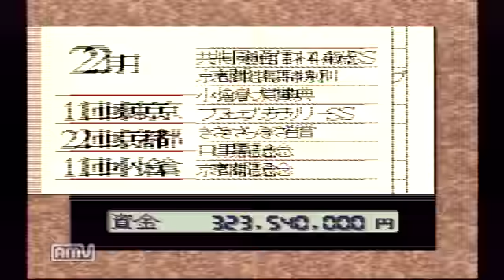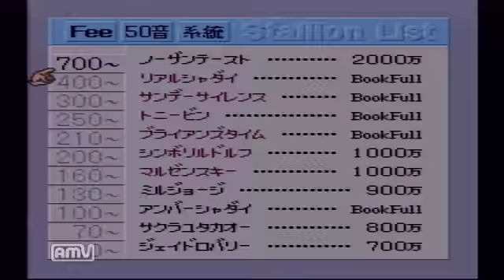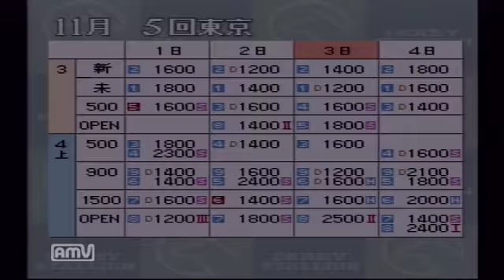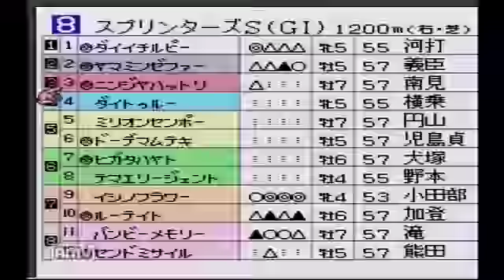part.40 レトロ競馬ゲーム『ダビスタ3実況』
スーパーファミコン版ダービスタリオン3の実況です。
ニンジヤハットリ君に漢の闘いが待ち受けてますｗ

ゲームブログやってます！！　Glorious Mind
競馬ブログもやってますｗ　ブーニャンと競馬ブログ